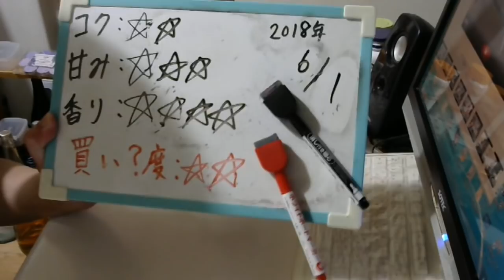酒好きな元新潟人の飲酒動画 part1508 ブラックニッカ リッチブレンド エクストラシェリー【ウイスキー】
甘み：★★★
香り：★★★★
買い？度：（訂正します）★★★
Twitterが新しくなりました⇒@yukkituikyasu